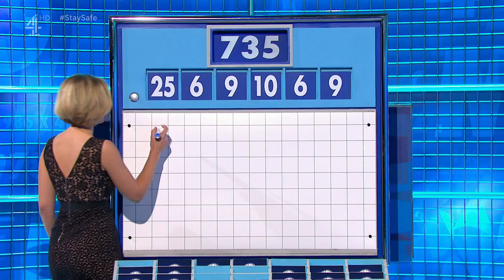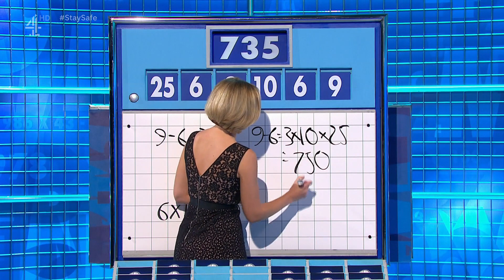Rachel Riley - Countdown 01/02/2013 - HD